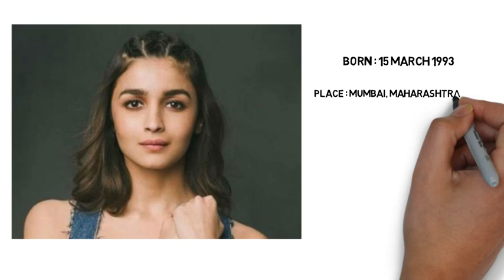Alia Bhatt | Alia Bhatt Lifestyle | Alia Bhatt age | Alia Bhatt biography | Alia Bhatt bf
Alia Bhatt, Alia Bhatt Lifestyle, Alia Bhatt Age, Alia Bhatta Biography, alia bhatt boyfriend

This List Is Most Visited City In The World 2017